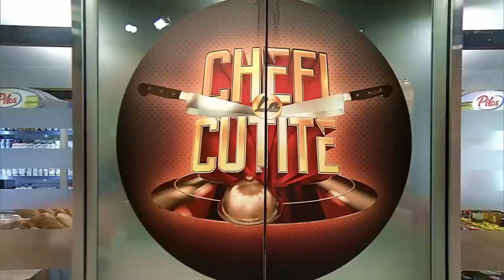Petre Roman de la AWP ORADEA și Thor in platoul Chefi la Cuțite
Videoclipul care iti raspunde la intrebarea "Cum sa devii liderul cainelui?".
Cand vine vorba de dresaj canin,  comportament canin, dresaj de companie, psihologie canina,  dresaj caini, caini dresati si caini de companie, esti mereu sigur ca sfaturile de la Angels with Paws Oradea sunt mereu simple, holistice si chiar functioneaza in viata haitei tale.
Acest ghid despre cum sa devii liderul cainelui facut de Angels with Paws Oradea, este un set complet pentru dresaj canin incepatorii atunci cand vorbim de un caine de companie

Petre Roman de la AWP ORADEA și Thor in platoul emisiunii Chefi la Cuțite
Intra acum pe site-ul nostru sa rezervi o sedinta de coaching cu Petre ROMAN

Intra acum pe site-ul nostru sa vezi ce echipamente si accesorii folosesc in educatia cateilor

Creaza ACUM cont pe ZOOPLUS si beneficiezi de 10% reducere la prima comanda plasata - acceseaza linkul de mai jos:

Plaseaza urmatoarea comanda pe ZOOPLUS accesand linkul de mai jos si ZOOPLUS va redirectiona 2% din valoarea comenzii tale catre Angels with Paws Oradea